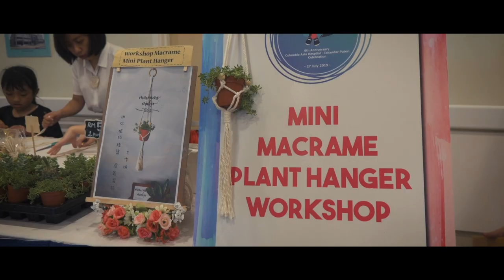9th Anniversary Columbia Asia Hospital – Iskandar Puteri & Charity Run 2019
In commemorating its 9th anniversary, Columbia Asia Hospital – Iskandar Puteri (CAH-IP) hosted its 9th Anniversary Celebration & Charity Run 2019 on 27 July 2019 at the hospital.

The event was part of CAH-IP’s corporate social responsibility initiative to give back to the community and show appreciation to patients who strongly supported CAH-IP since it started operations in 2010.